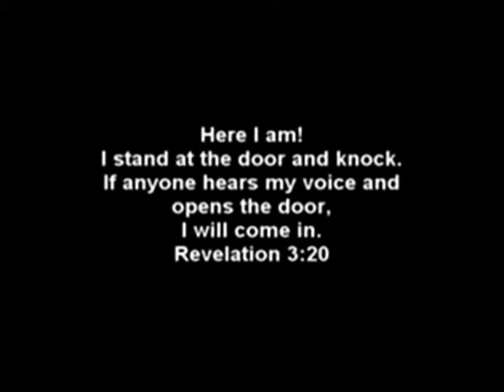CR Promo 4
Promotion at Living Word Church.